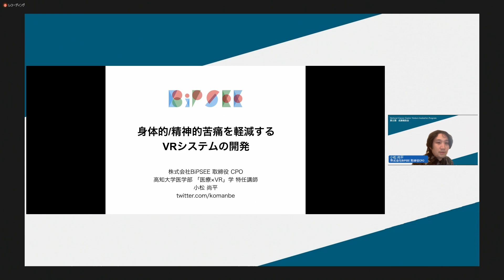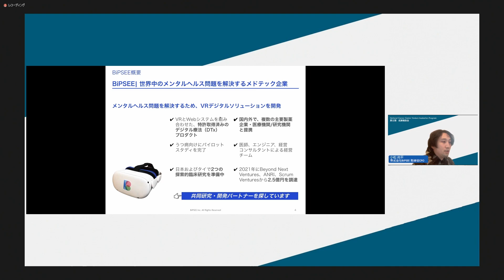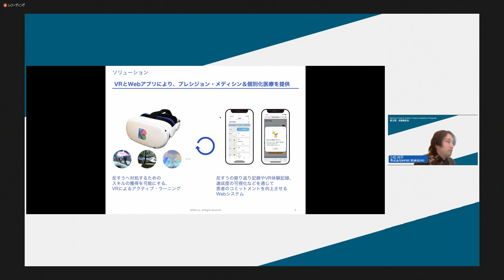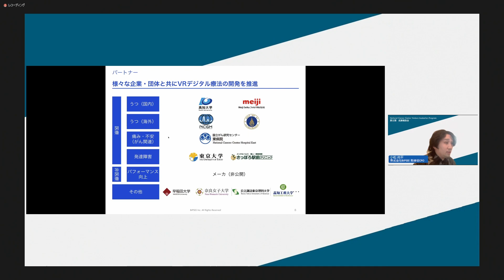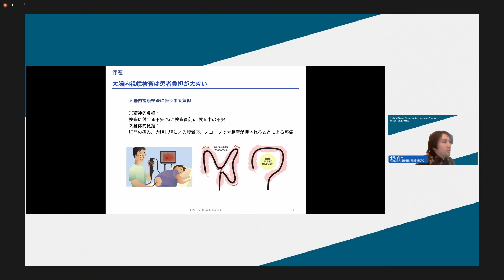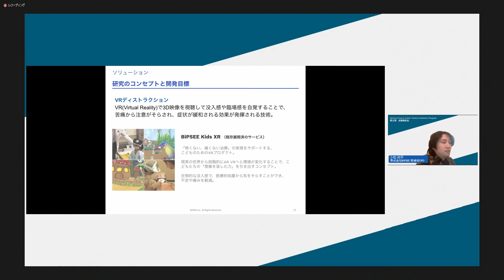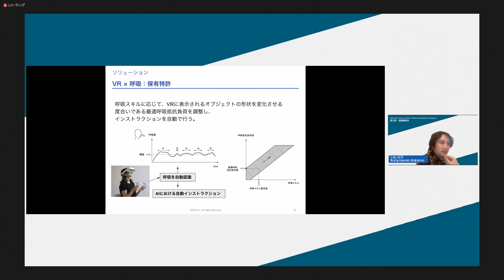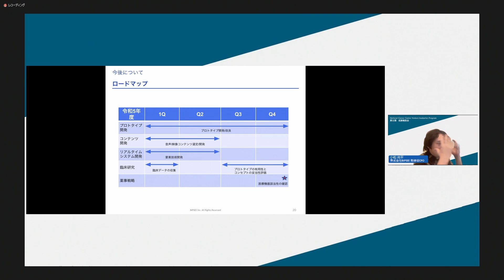NCC_VIP_成果報告会2022_身体的/精神的苦痛を軽減するVRシステムの構築_小松 尚平_株式会社BiPSEE